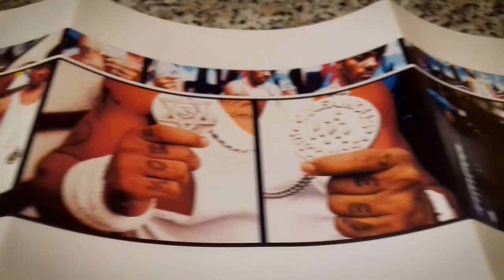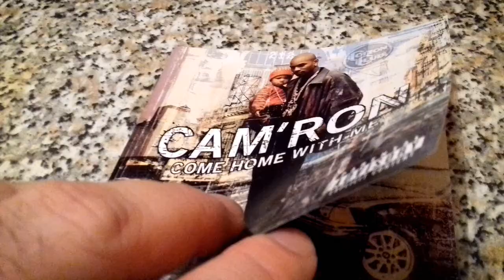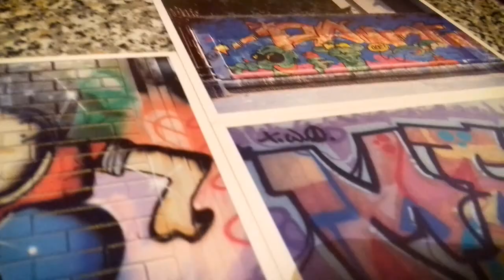RADIO RADE - I Colori Di Tevin (INSTRUMENTAL)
La mia strumentale dedica ai graffiti
RIPRESE E FOTOGRAFIE: Rade Janosevic
MONTAGGIO: Stefano Bertaina